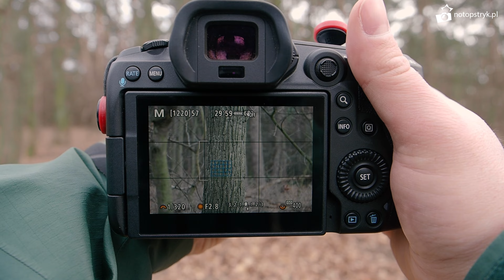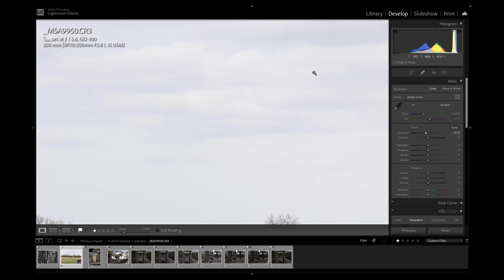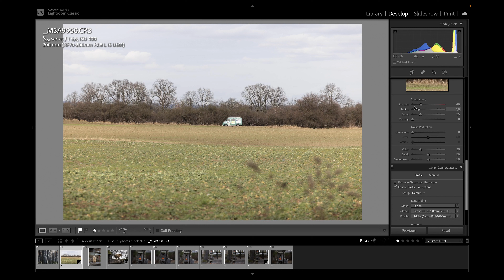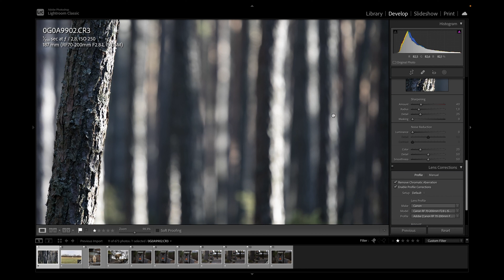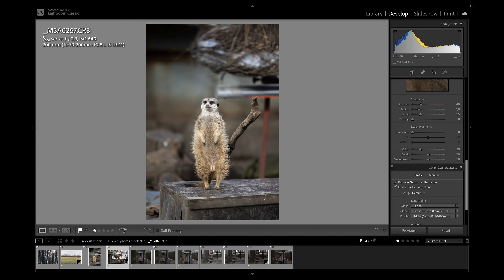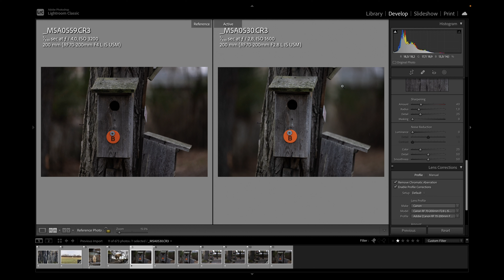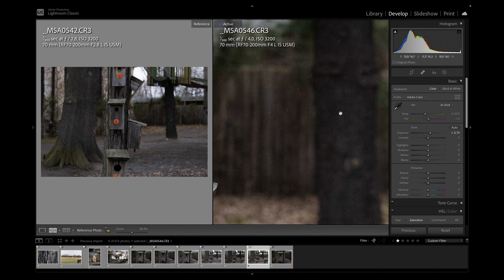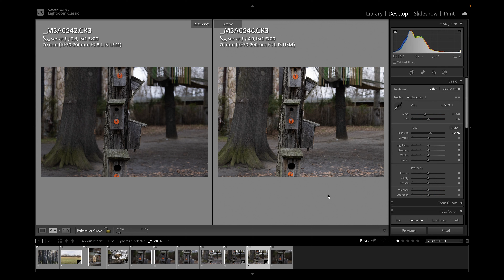Canon RF 70-200 mm f/2.8 - Recenzja i porównanie do RF 70-200 mm f/4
W tym materiale recenzuję uniwersalny zoom 70-200 mm f/2.8, dedykowany do pełnoklatkowych bezlusterkowców Canona. To obiektyw, który można wykorzystać w fotografii krajobrazowej, sportowej, reportażowej i portrecie. Przy okazji porównuje go do mniejszego i tańszego obiektywu RF 70-200 mm f/4. Jeśli jesteście ciekawi co sądzę o tych dwóch szkłach, to zapraszam do oglądania.